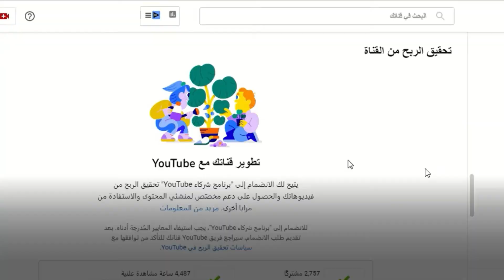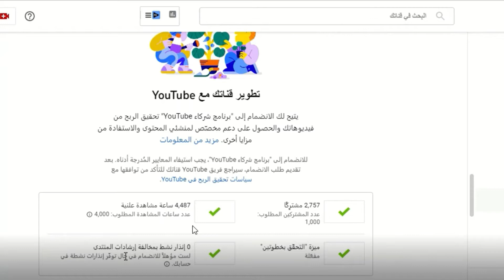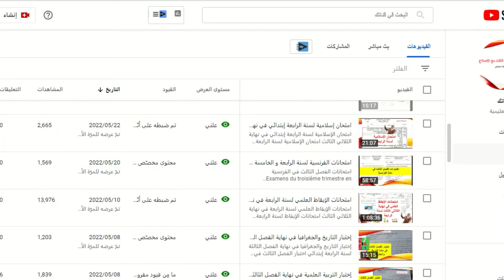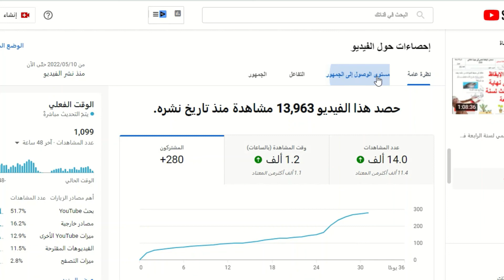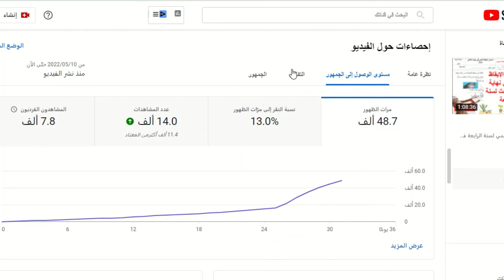4000 ساعة مشاهدة تتحصل عليها بسرعة الصاروخ كيفية الحصول على 4000 ساعة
الحصول على 4000 ساعة مشاهدة في قناة اليوتيوب بسرعة الصاروخ
أفضل طريقة للحصول على 4000 ساعة مشاهدة و 1000 مشترك بفيديو واحد فقط - 5 أيام فقط - الربح من اليوتوب
وأخيرا 4000 ساعة مجانا في 3 ايام لأول مرة في اليوتيوب تحقيق شرط 4000 ساعة مجانا
احدث طريقة للحصول على 4000 الاف ساعه مشاهدة مجانا فى يوم وحد مع الاثبات 2022 بدون مجهود
أقسم بالله الحصول على 4000 ساعة|4000 ساعة مشاهدة و1000 مشترك في يومين وبفيديو واحد فقط سارع
طريقة الحصول على 4000 ساعة مشاهدة فى يوم وحد اقسم بالله حقيقي 2023
يعتبر يوتيوب  أفضل مجال لكل من يرغب في كسب المال و لكن للأسف أصبح الأمر أصعب لتفعيل تحقيق الدخل عبر قناتك لأنك يجب عليه تحقيق شروط اليوتيوب الحصول على 4000 ساعة مشاهدة و1000 مشترك كي تطلب مراجعة قناتك و بالتالي تتمكن من تحقيق الدخل منها .

الحصول على 4000 ساعة مشاهدة
في هذا الفيديو سنتعلم كيف يمكنك الحصول على 4000 ساعة مشاهدة بطريقة صحيحة ، هذا الفيديو مخصص لكل من يسعى لتحقيق 4000 ساعة مشاهدة لأن كل الاستراتيجيات و النصائح الخاصة بتحقيق 4000 ساعة مشاهدة على اليوتيوب تناسب الميزات المتوفرة في قنواتكم.
ما معنى الحصول على 4000 ساعة مشاهدة؟
ببساطةأن جمعت دقائق مشاهدات الفيديوهات الكلية لقناتك في اخر 12 شهر يجب ان تكون حصلت على 4000 ساعة اي ما يعادل 240 ألف دقيقة (الاحصائيات في يوتيوب تكون بالدقائق) .
رغم أن هذا الشرط قد يبدو صعبا للبعض و خاصة أصحاب القنوات الجديدة إلا أني شخصيا أعتبره مهما جدا لتفادي السبام وخاصة مع كثرة قنوات تقوم بسرقة المحتوى.

نصائح للحصول على 4000 ساعة مشاهدة قبل انتهاء 12 شهر
قم بانشاء محتوى يبحث الناس عنه
يعني ببساطة ليس إنشاء أي فيديو سيجلب مشاهدات ! حاول إنشاء فيديوهات عليها بحث و فيها نسبة مشاهدات كبيرة , كمثال على ذلك لو كانت قناتك مهتمة بمجال الجيمنج Gaming فانشاء فيديو عن لعبة كلاش اوف كلانس يعد خطا كبير لان اللعبة في تراجع و نسبة الناس التي تبحث عنها قليلة , عكس لعبة مثل PubG Mobile و التي يعد عدد المشاهدات فيها حاليا كبيرا و نسبة الناس التي تبحث عن هذا الموضوع كبيرة .

الحصول على 4000 ساعة

4000 ساعة مشاهدة

تخطي 4000 ساعة
4000 ساعة